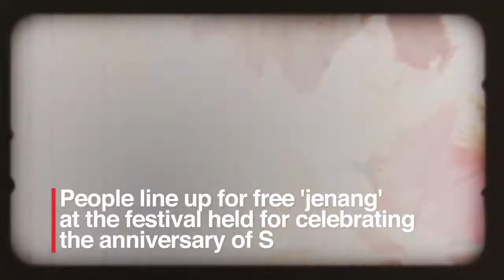Enjoying legendary 'Jenang' in Surakarta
In Javanese tradition, jenang is considered more than merely food. In a praying ritual for well-being, it is a necessity. In the lives of the Javanese from birth till death, jenang is almost like an intimate family member. (The Jakarta Post / Ganug Nugroho Adi, Photo: JP / Ganug Nugroho Adi)